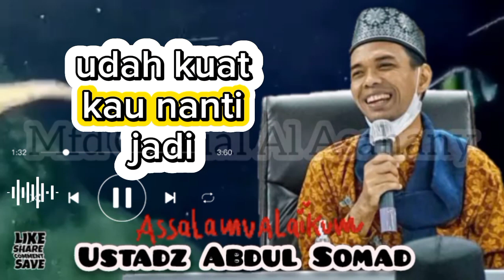Amalan Orang Tua Untuk Menyekolahkan Anaknya di Pesantren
Suatu nasehat dari tuan guru Ustadz Abdul Somad tentang bagaimana kita harus ikhlas dan sabar untuk menjadikan anak-anak kita agar sukses dan tidak manja.